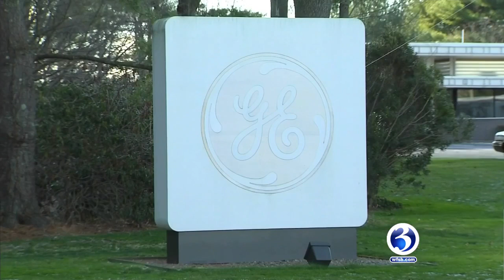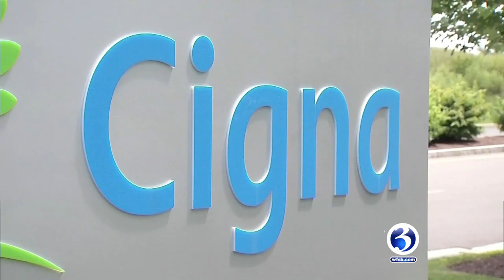VIDEO: Gov. Malloy has one-on-one exit interview with Channel 3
Governor Dannel Malloy is getting rady to return to private life